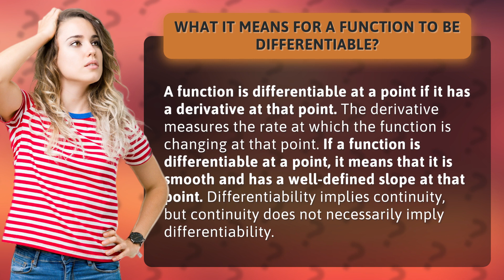What it means for a function to be differentiable?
Discover the secret behind differentiable functions in this mind-blowing video! 🤯📈 Dive into the world of calculus as we unravel the concept of differentiability and how it impacts the behavior of functions. 🌟🔍 Learn why having a derivative at a specific point means more than just a simple slope, as it unveils the fascinating rate at which the function is changing. 📐🔄 Brace yourself for mind-bending insights as we explore why differentiability guarantees smoothness and a clearly defined slope, while also revealing the surprising truth that continuity alone doesn't always imply differentiability. 🧐🔀 Get ready to level up your mathematical knowledge with this captivating video! 💡🎥